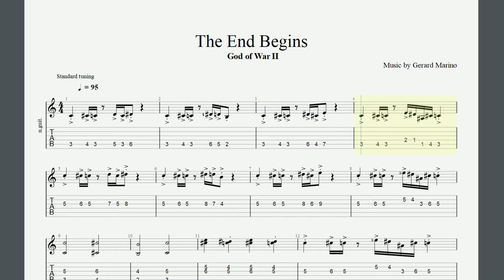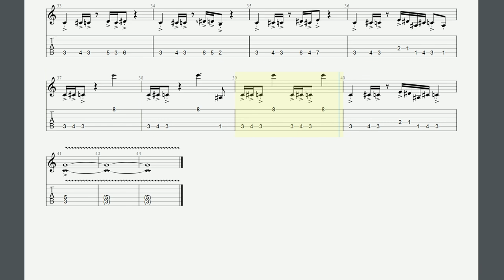The End Begins (tab) - God of War II